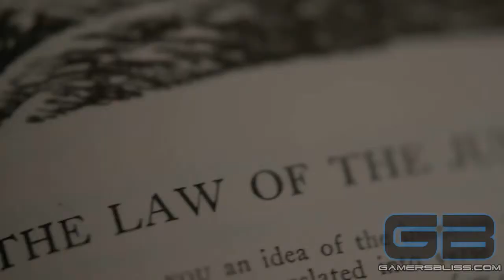The Law Of The Jungle - Destiny Official Trailer